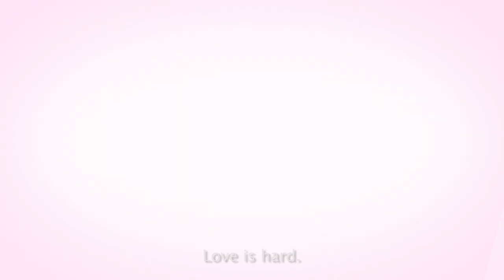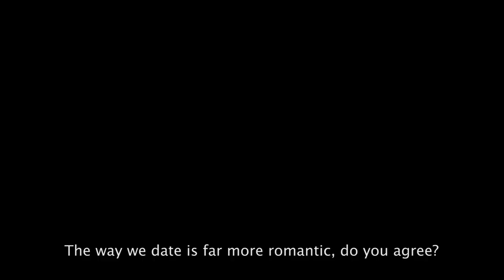Love Stalk 愛‧打卡 Official Trailer #1 (2016) - Hong Kong Romantic Thriller HD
Love Stalk 愛‧打卡Official Trailer #1 (2016) - Hong Kong movie HD

A lonely expat from Singapore, searches for love in Hong Kong.  Her life of the party friend tries to help, but still her attempts at finding romance are a disaster.  That is until one day when a handsome, but mysterious enters her life both in person and online.  Believing it's serendipity at last, she innocently stalks after her crush, but soon she realizes that sometimes even an innocent search for romance goes terribly wrong.

Starring:
Ronan Pak (The Gigolo, Lan Kwai Fong 3)
Angie P.  (Hong Kong Rebels)
Dada Lo (Kick Ass Girls, S is for Sex, S is for Secret)

Special appearance by Kellyjackie Chan, Rex Kwok, Edward Chui

A film by Joe Fiorello